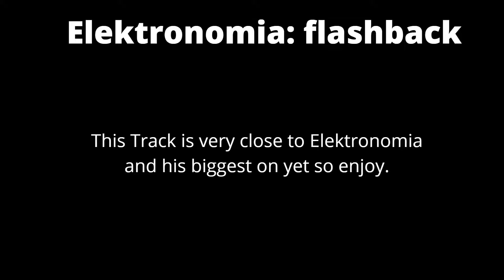Elektronomia-flashback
This is Elektronomia's biggest track and it means a lot to him so enjoy